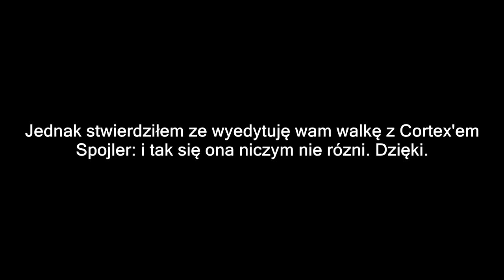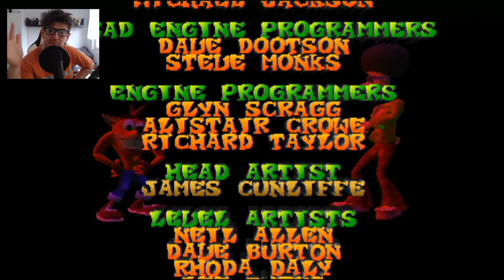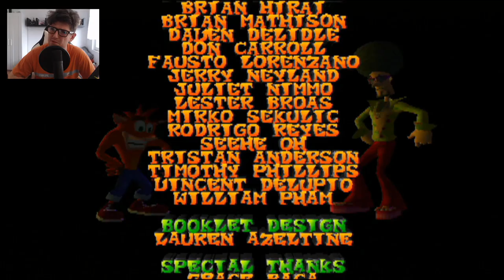Crash Bandicoot: The Wrath of Cortex! #12 [FINAŁ!] - Zemsta jest słodka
📌TAGI:
Crash Bandicoot: The Wrath Of Cortex!, Crash, Bandicoot, The, Wrath, of, Cortex, Crash TWOC PL, Crash Bandicoot: The Wrath Of Cortex! PS2 PL, Traveler's Tales, Traveler, Tales, Konami, Universal Interactive, Universal, Interactive, 2001, Dr. Neo Cortex, Uka Uka, Crunch Bandicoot, Wa-Wa, Lo-Lo, Py-Ro, Rok-ko, The Elementals, The, Elementals, Żywiołaki, Beautiful Soundtrack, Crash Bandicoot PS2 Game, PomidorowyPL, Pomidor, PL, Crash Bandicoot 4: Sakuretsu! Majin Power